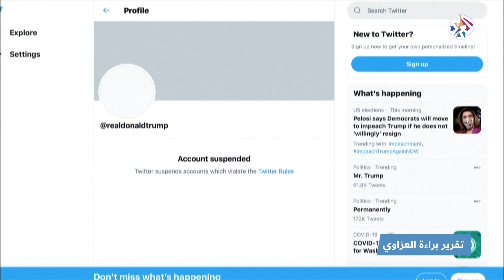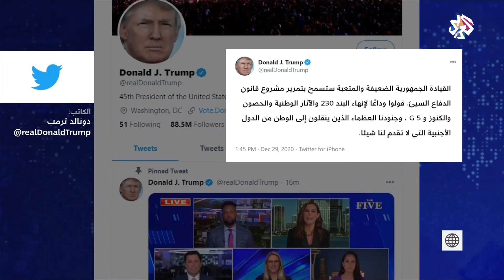شركة تويتر تغلق حساب ترمب بشكل نهائي │ أخبار العربي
أوقفت شركة تويتر حساب ترمب نهائيا بسبب تغريداته المحرضة على العنف وفق بيان للشركة، وذلك بعد مراجعة دقيقة لتغريداته الأخيرة.
تقرير: براءة العزاوي